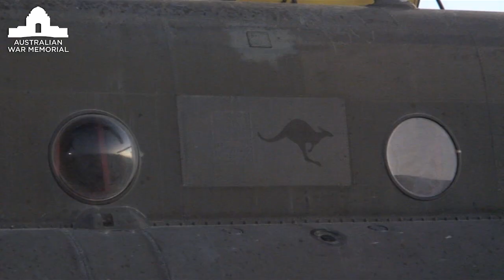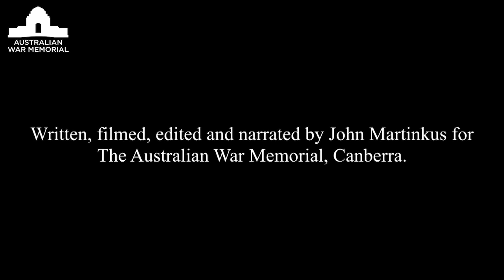F09581 Kandahar Airfield: The Australian Rotary Wing Group Operations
This fifteen-minute piece takes you on a journey with members of the Rotary Wing Group, the Australians whose job it is to pilot and maintain rotary wing aircraft from their base area at the Kandahar Airfield. In a country where road travel for personnel and supplies is fraught by the danger of IED and ambush, the role  aircrews play is essential.

John Martinkus, official cinematographer for the Memorial, interviews members of the Chinook air and maintenance crew, who describe  the challenges of flight over Afghanistan, as well as the pattern of everyday routine.  With unobtrusive supporting narration, and John's bird's eye view from the cockpit of the Chinook, he follows a complete mission, comprising touch downs at Tarin Kot and various forward patrol bases. This insider perspective affords real insight into what is probably a little known but essential aspect of Australian Defence Forces, bringing a fresh look at the life of Australian rotary crews and of the important role they played in supporting Australia's presence in Afghanistan.
This documentary was made from some of the twenty seven hours of footage shot by John Martinkus during his deployment to Afghanistan in 2011 as the Memorial's official cinematographer.

To learn more about the Memorial's Film Commissions see our website.